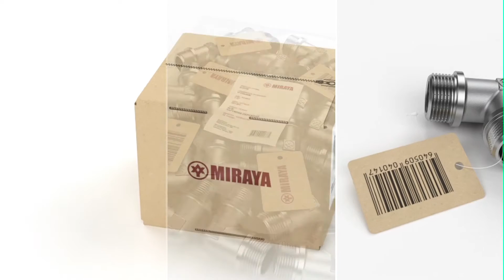MIRAYA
голос Максим Прусаков